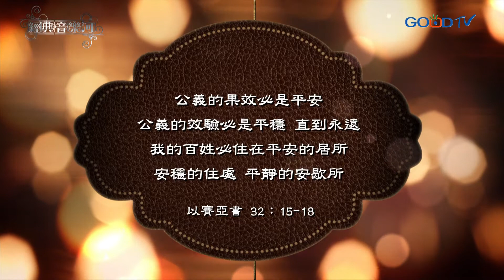【經典音樂河】有福的確據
「神愛世人，甚至將祂的獨生子賜給他們，叫一切信祂的，不至滅亡，反得永生。」主耶穌說的這段話，是整部聖經中最寶貴的經文。短短幾句話，深刻而懇切地道出上帝對世人廣闊高深的愛。上帝的救贖使我們重生，上帝的慈愛使我們的生命充滿湧泉般的喜樂！

永生神就是靈／加百列弦樂四重奏
有福的確據／經典音樂河事奉團隊
至好朋友就是耶穌／主恩重唱